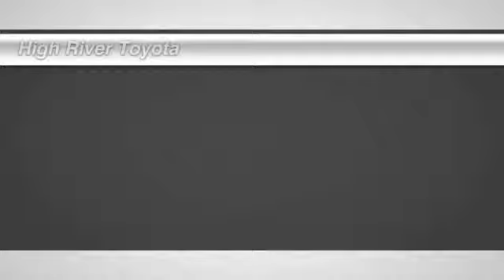2012 Ford F-150 High River Alberta 154058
2012 Ford F-150 XLT - Super Cab - 4x4

High River Toyota
901-11th  Ave SE
High River Alberta T1V 1P2

Pick up this black 2012 Ford F-150, available today at High River Toyota. Featuring Automatic transmission, it has 129313 miles. This could be the one you've been searching for.